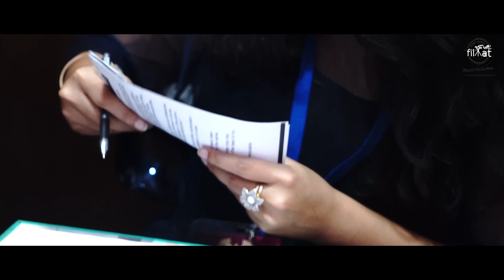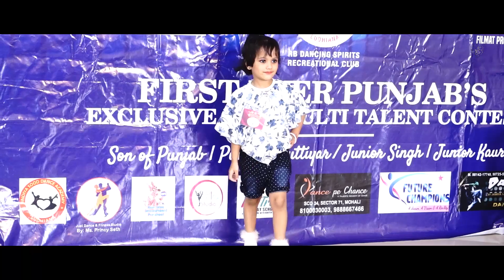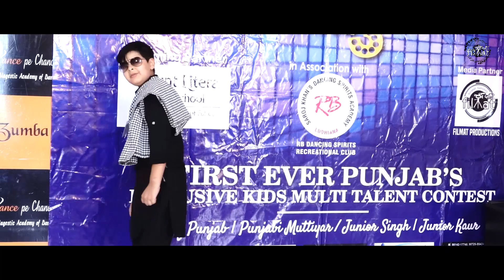NOP-3 CHANDIGARH Auditions | Niyane of Punjab Season 3 | The Carnivals | Filmat Productions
The Carnivals present Niyane of Punjab Season 3 Ludhiana Auditions held at Bindiya Sood Dance Academy

In association with RB Dancing Club, Production Partner Filmat Productions

Organizer: Deeksha Kalra
Jingle Partner: The Pen
Venue Partner: Dance Pe Chance
Anchor: Siddaq Singh
Managers: Deepika Kalra, Ruby Kaushal

Digital Promotions by Filmat Productions
D.O.P. Mani Arora
Editor: Amerpali Soni
Assistant Akash Soch
Director Avneesh Gambhir

FOLLOW DIRECTOR AVNEESH GAMBHIR